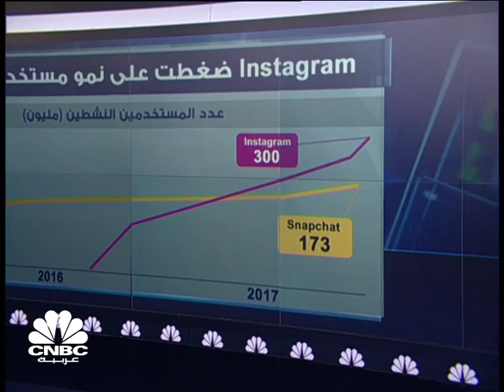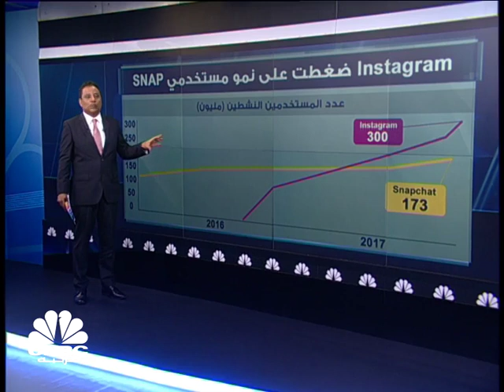SNAP .. هل تتعافى في الربع الثالث من 2017 ؟